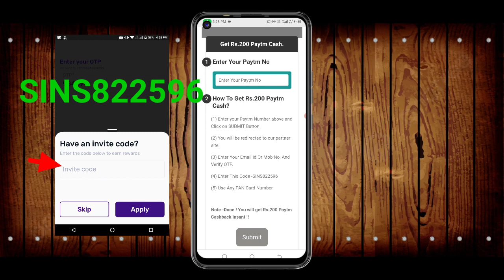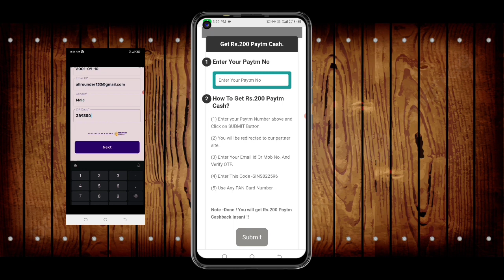🤑Today New Campaign Loot Offer 200₹+₹+999₹ Instant Paytm Cash || Tasks💰Campaign BUG|| New Paytm app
code: SINS822596

earning trick
campaign loot
monoj dey
daily paytm cash
n tricks
b trick
google tricks
2022 loot offer
bug trick
loot campaign bug
loot offers
without investment
campaign wala
campaign _wala
world trip
new campaign
trending shorts
2022 best self earning app
earning app
10 rs instant paytm cash today
10rs instant paytm cash
earning loot